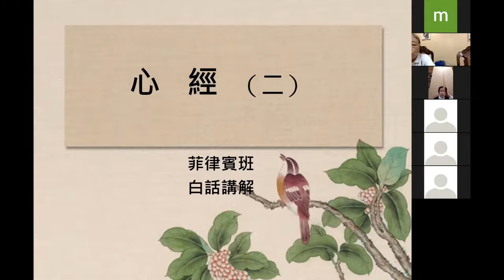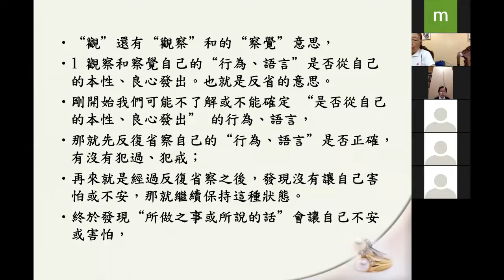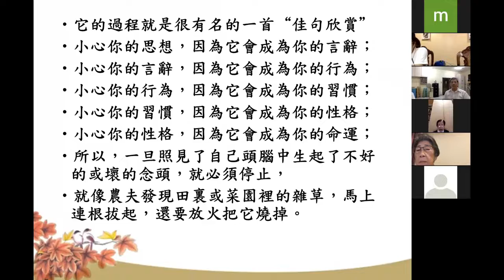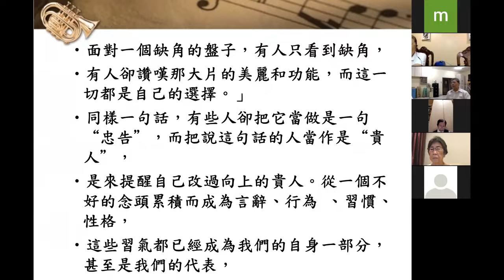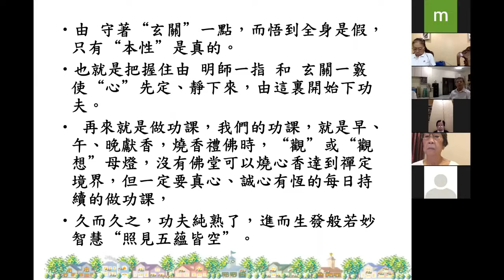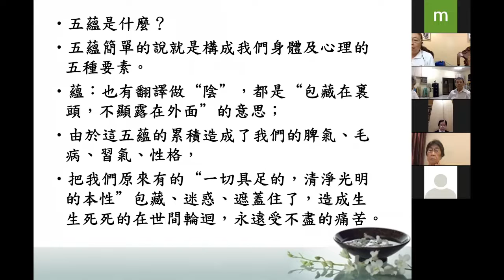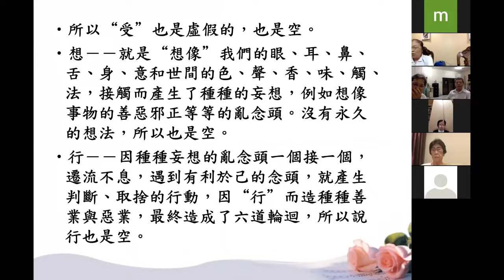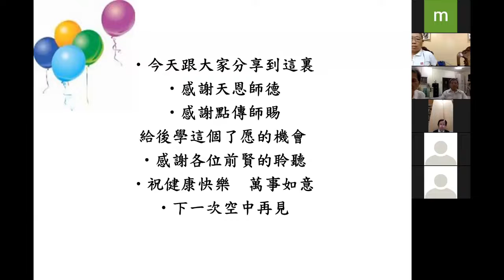112621 Explanation of Heart Sutra (Part 2)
Explanation of Heart Sutra (Part 2) by Lecturer Chen